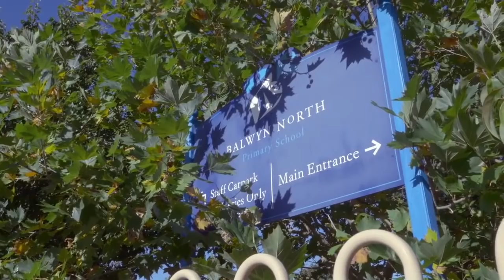WYN ON BURKE